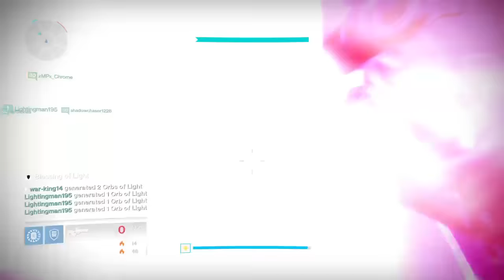Wrath of the machine!-Destiny Rise Of Iron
Heey guys! You can decide which games I will be featuring, as long as I like them myself of course! So please tell me:)